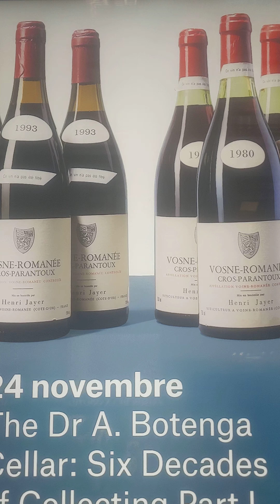Art auctions Christie's🇨🇭🤩 Genève